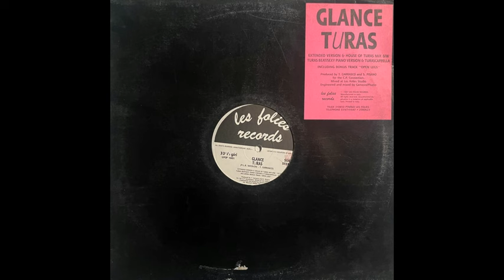Glance - Open Legs 1987